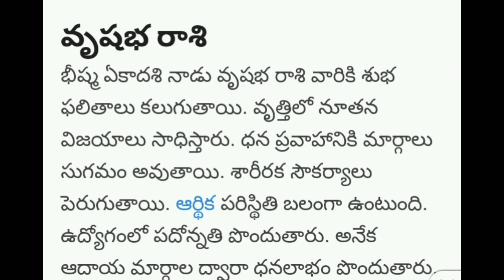భీష్ము ఏకాదశి రోజున రెండు యోగాలు కారణంగా ఈ రాశులు వారికి డబుల్ అద్రుష్టము|Secrets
bhishma ekadashi bhishmashtami sahasranamaparayanam bhishma ekadasi roju patinchavalasina niyamalu vishistatha mahavishnuvu lakshmi devi#krishnudu#arjunudu#youtube
Hai andi 🙏❤️
my name is Renuka
bhishmudu goppa tyaga shili
bishmudu maranichinaroju ni bishmadtami
bhishm ekadasi antaru#
a roju Annam tinakudadata
mandu tagaludadant
evarini noppinchadam chulakana cheyadam cheyakudadu
vrushabha
simha
tulaa
dhanass
mesha  manchikalamu
youtube guru#subsriber#newvideo#youtubecontent#youtubeislife